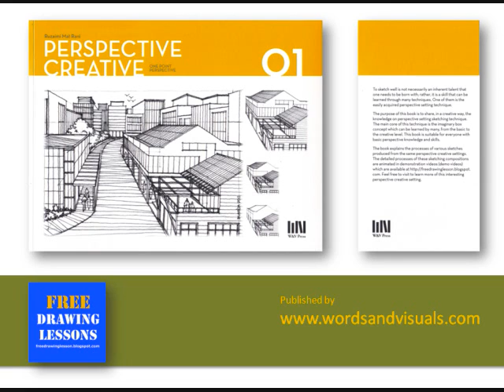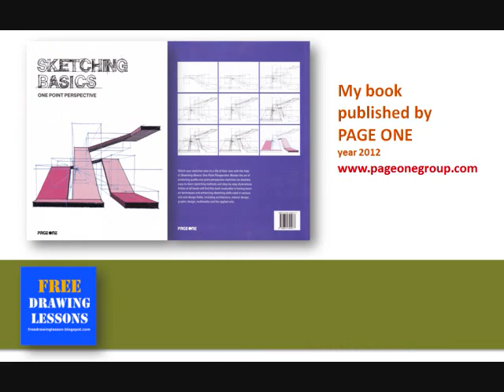Perspective Drawing : Draw a box : Draw objects in a one point perspective setting.